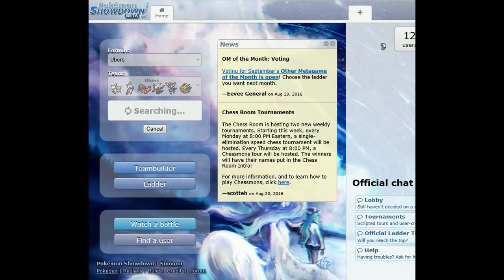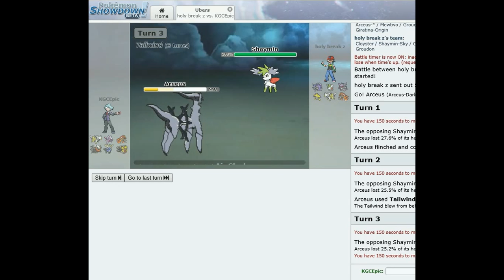100% Flinch Hack | Pokemon Showdwon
hacking iron head on jirachi